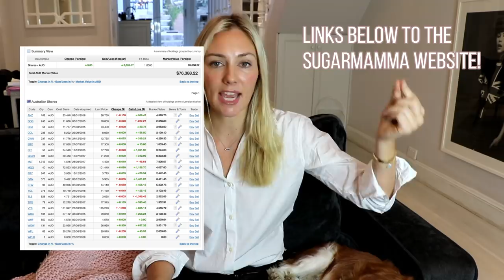The Truth || Sugarmamma.TV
Hi guys, I just wanted to post this video to clear all of the rumours that have been going around about me. I respect each and every one of you, so I hope in return you respect me as well. Hope this video clears things up for you guys, and we can move on.

 / / M Y   N E W   B O O K :  T H E  $ 1 0 0 0  P R O J E C T

As well as: Amazon, Dymocks, Angus & Roberts, Big W, The Book Depository, and all airport book shops

/ / W H A T  A M  I  W E A R I N G ?  -  C L O T H E S  +  M A K E U

Cavendish Blouse
ASOS Blouse

Foundation or USA
Eyeshadow palette: No. 3
Lips - my all time favourite lipstick

My favourite MAC products:
Eyebrow Pencil: